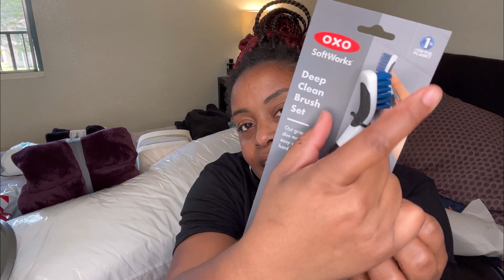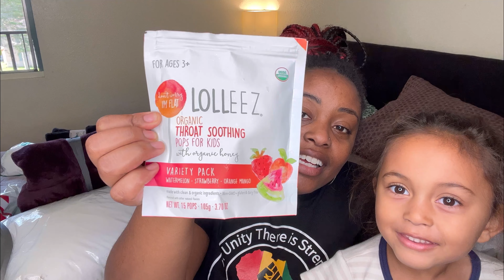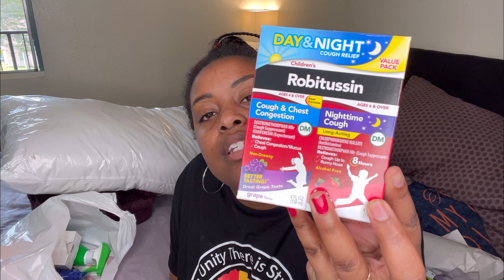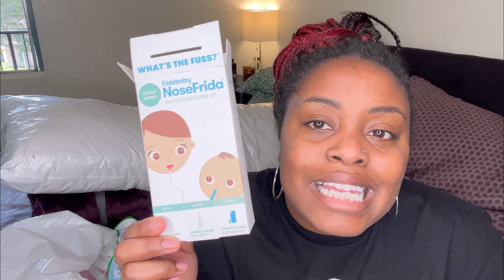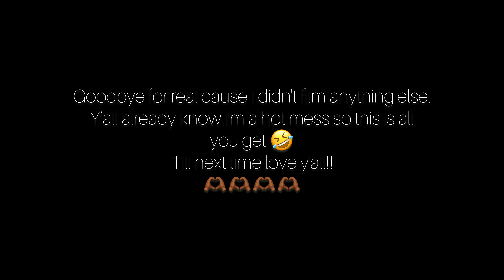Mini Vlog| Target Haul...come hang with me!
Hey my people!! I know its been a min since I have done a vlog! But here I am! I hope you enjoy and stick with me cause I'm coming back with more for you! 🫶🏾🫶🏾